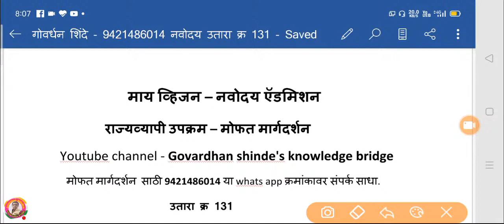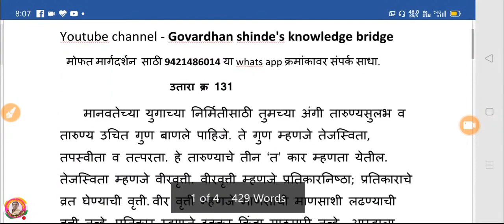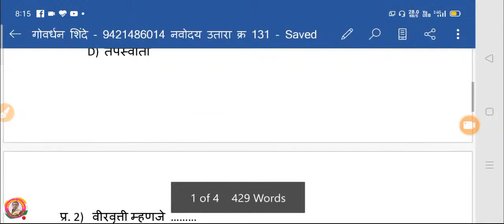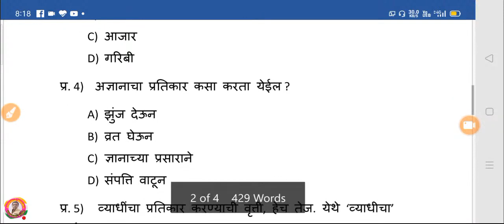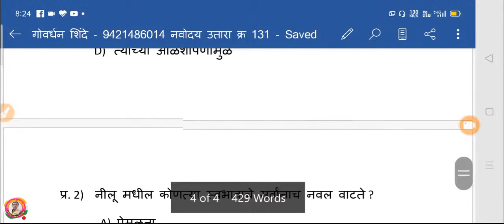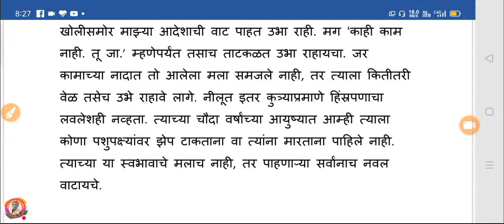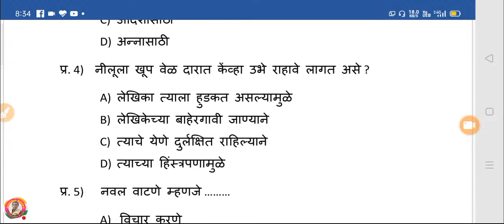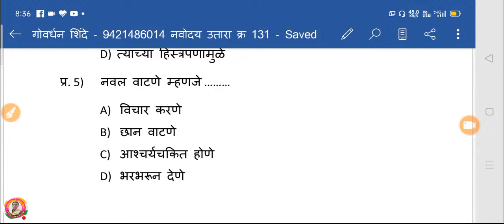उतारा क्र 131 व 132 । माय व्हिजन नवोदय, स्कॉलरशिप। Navodaya, scholarship, Marathi utare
जवाहर नवोदय विद्यालय प्रवेश परीक्षा स्कॉलरशिप सातारा सैनिक स्कूल मंथन इत्यादी स्पर्धा परीक्षेसाठी भाषा विषयाचे मराठी उतारे आणि त्यांचे स्पष्टीकरण असे उत्तरे या व्हिडिओमध्ये सोप्या पद्धतीने सांगण्याचा प्रयत्न करण्यात आला आहे